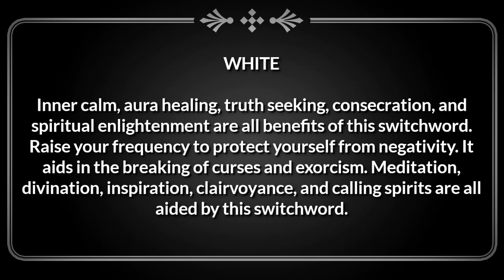full body healing | emotional healing | healing meditation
Free Archetype Reading Reveals Your Personality Quirks, Innate Talents, And Hidden Weaknesses

A STEP BY STEP GUIDE FROM 0 to 100K FOLLOWERS ON INSTAGRAM

switch words
Switchword to Solve Relationship Issues
Switch Words For Beautiful Face and Hair
Switch Word for Beautiful Skin
Switchword to Heal Any Organ
Switch Words For Full Body Whitening